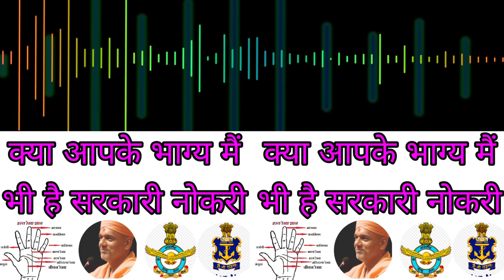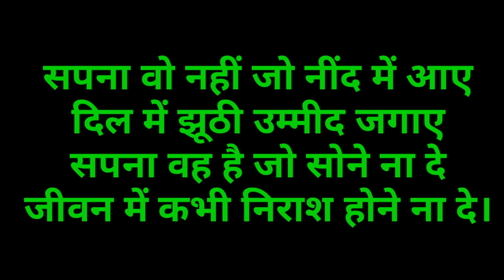क्या आपके भाग्य मैं भी है सरकारी नोकरी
IndianAirForcexygroup importantpracticeset

importantpracticesetof Physics
PracticesetforairforceX group
AirforceandNavypracticeset physics

IndianairforceXGroupMath practiceset
IndianairforceXgroup importantpracticesetmath
mathimportantquestionfor internalforcexgroup
IndianairforceXgroup importantPracticesetforexam
importantquestionsForex group
IndianairforceXgroupmath set

# best motivational quotes in Hindi and English
# best thoughts in Hindi and English for student
# best inspirational quotes for student
# best motivational quotes to start your day
# inspirational quotes to start study
# best motivational quotes of life
# best inspirational quotes of life and study

Indian Air Force xy group important English practice set

Indian Air Force xy group most important English video

Indian airforce X group most important English preparation video

Indian airforce X group English video group

X y group English previous year questions

X y group previous year most important English question Airforce

Indian Air Force English most important practice set

Indian Air Force English practice set video
Welcome everybody on IAf choice YouTube channel
This is Karan Singh
You can contact our team
● you can watch here adaptability test first and second Video
●you can watch here English grammar Video
● you can watch here Indian Air Force xy group math video